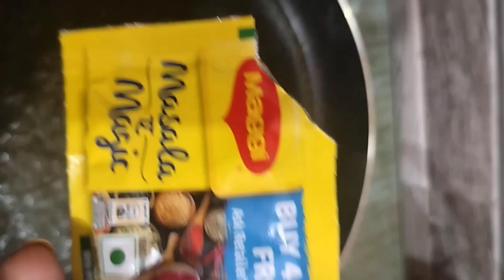Chhadkhai special/sooji re pura nua recipe te banama